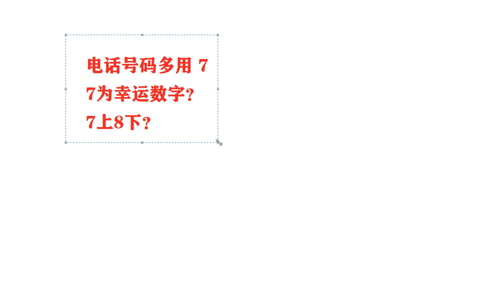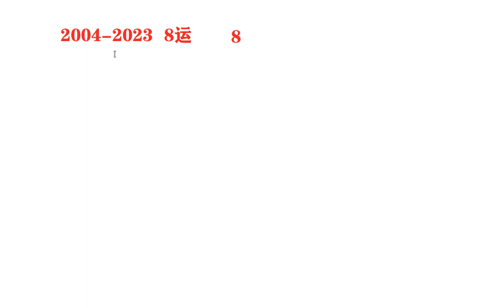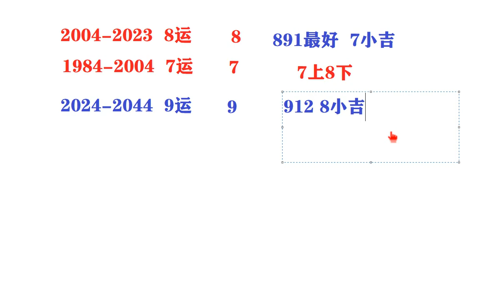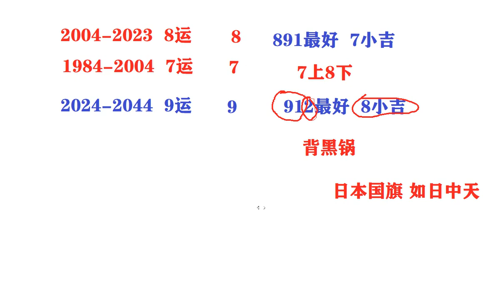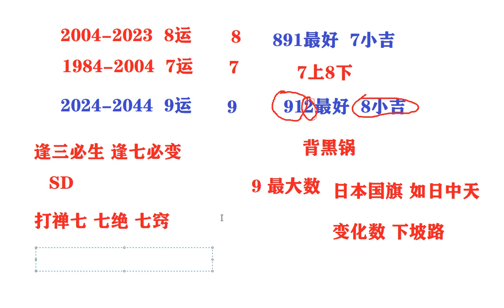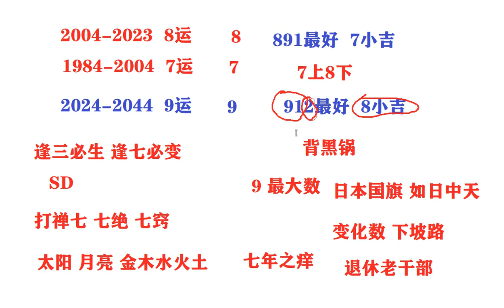幸运数7是不是真的？目前最幸运的数字是什么？